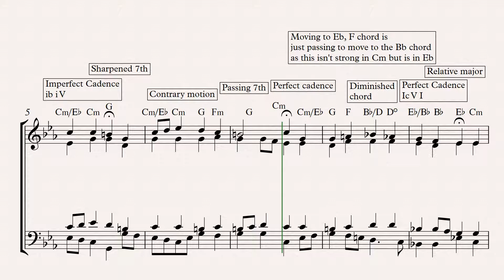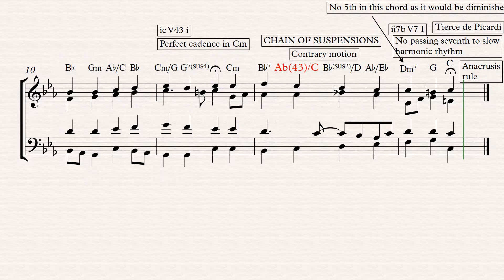Example Bach Chorale- Composed: William Oke